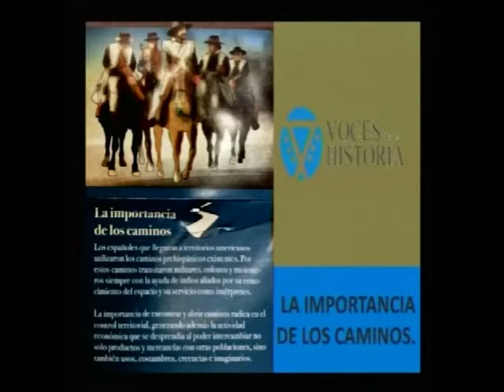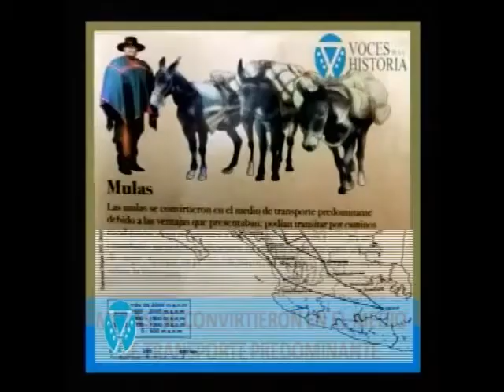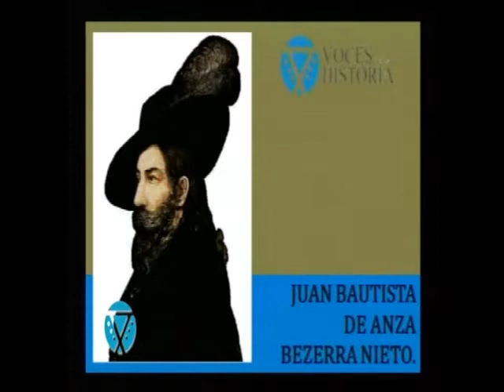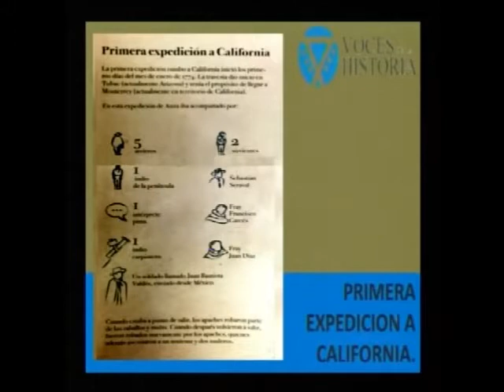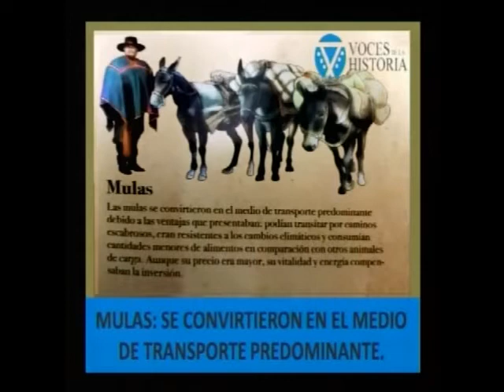LOS VIAJES DE JUAN BAUTISTA DE ANZA